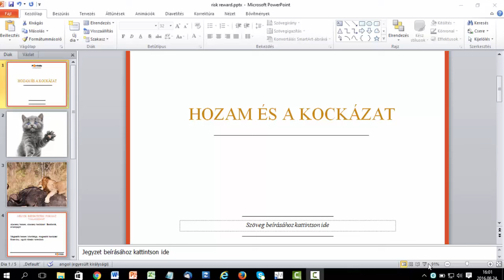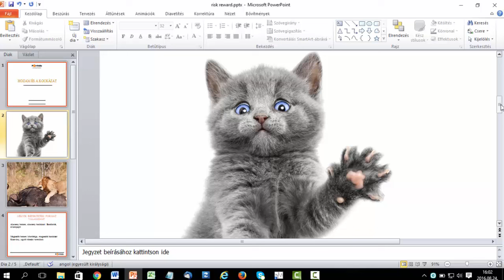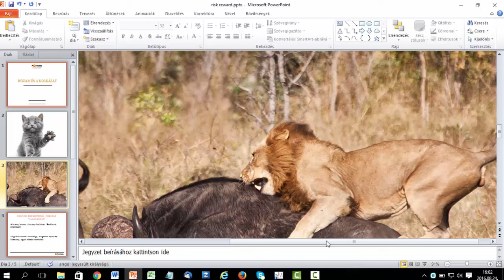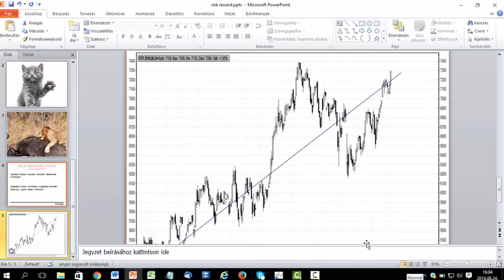Hozam, kockazat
Minden ami kereskedés, befektetés
Portfolio Trader